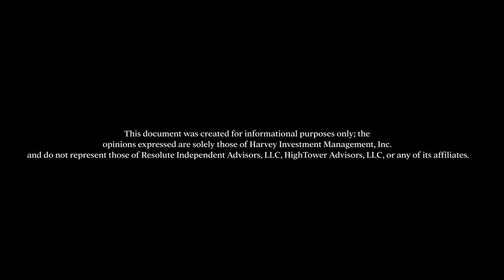2021 Q1 Market Overview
Watch for a brief summary of how the markets did during the first quarter.